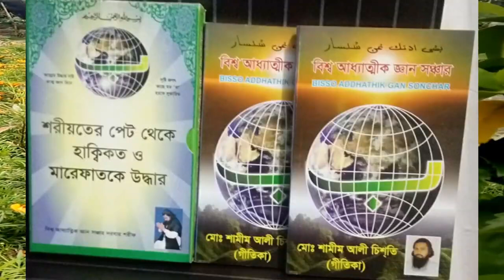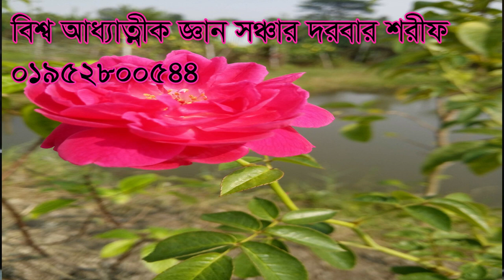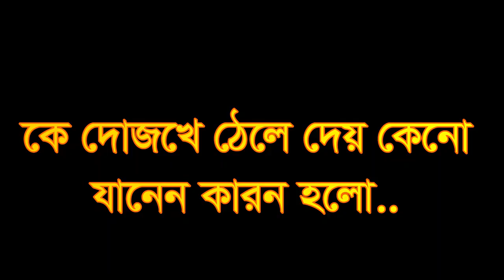,,তিরিক্ত সুখ মানুষ কে দোজখে ঠেলে দেয়,,otirikt sok manos ke dojoke tele dey,